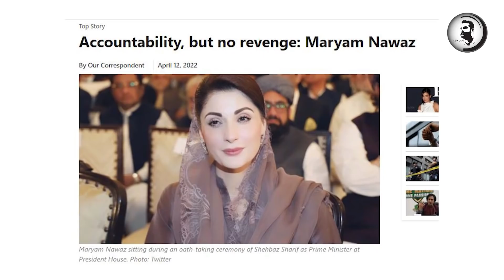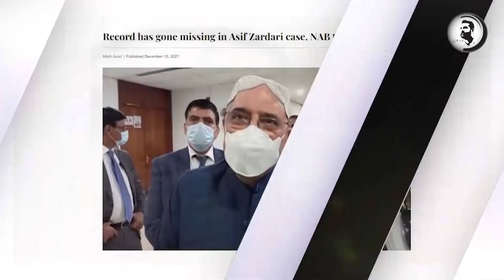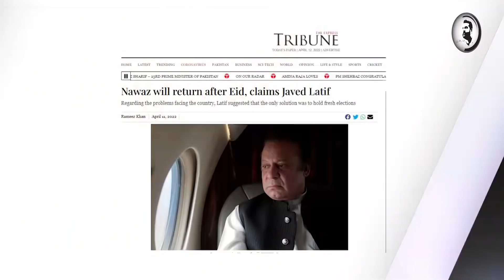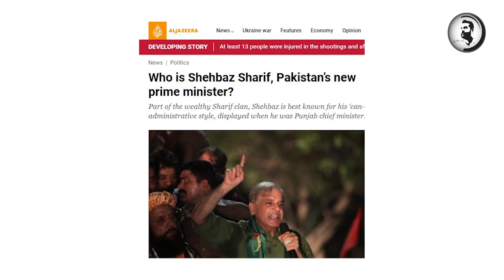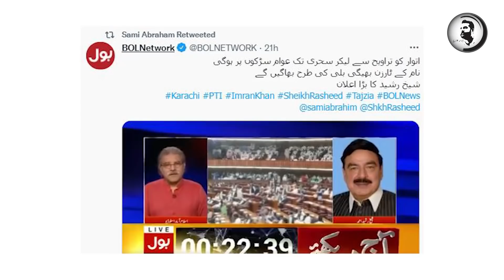Khan ka bara hukam, Bara khiladi medan main, DG ISI ko kya pegam puhncha dia? breaking news